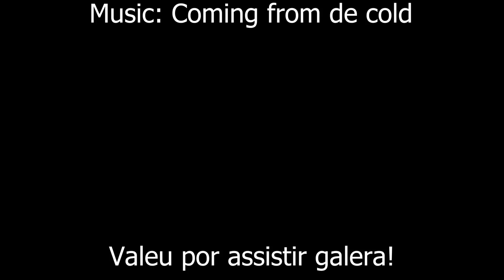Sonhos, viagens e volta aos vídeos diários!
não quero declarar que voltei ao daily, mas acho que VOLTEI.

Deixem suas perguntas para o próximo JeanResponde. Valeuuu!!

Prancha: RM 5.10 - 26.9 litros.